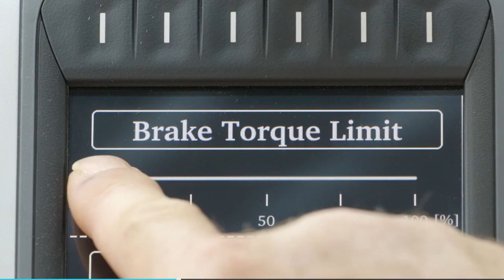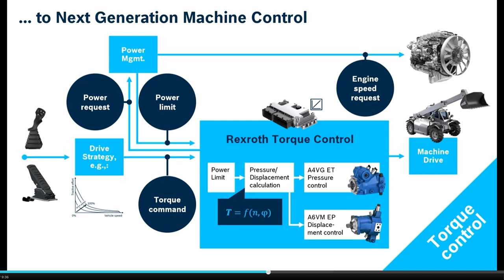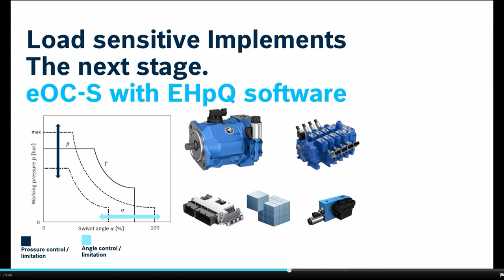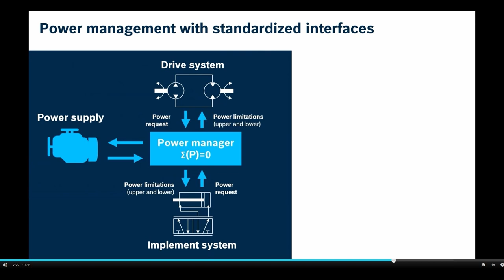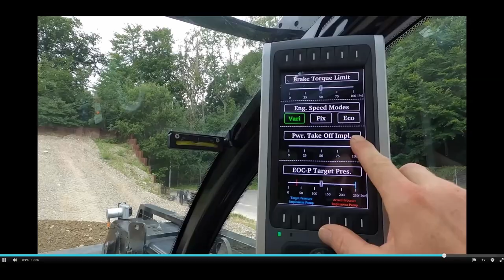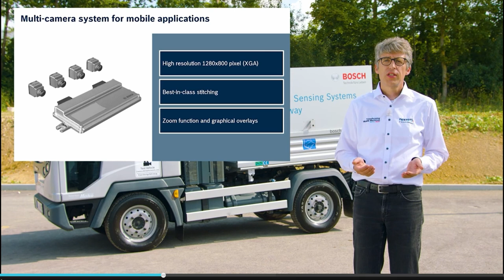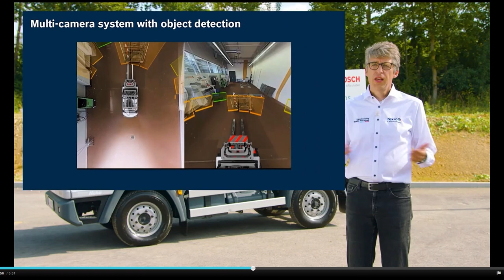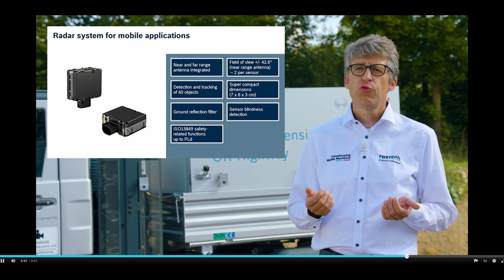Mobile 2021 2of2 (Bosch Rexroth)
보쉬 렉스로스 모바일 2021 행사 동영상 중 일부 흥미있는 부분만 편집했습니다.
유압기기를 성능을 높이는 기술로 발전하는 방향보다는 전자제어쪽으로 통합되어가는 것이 전체적인 흐름인걸로 느껴집니다.